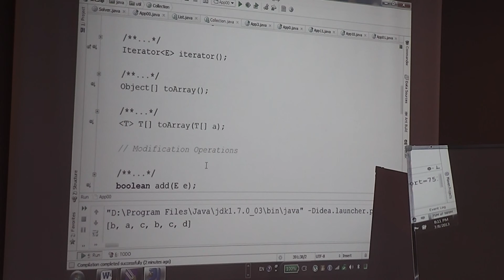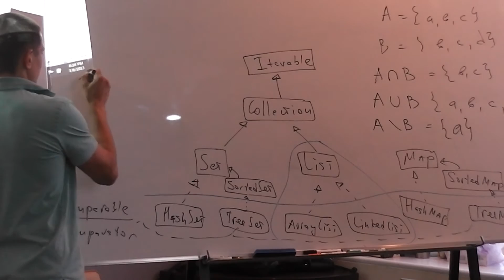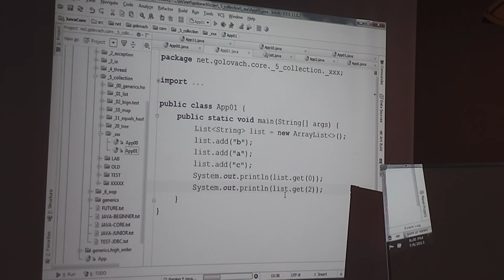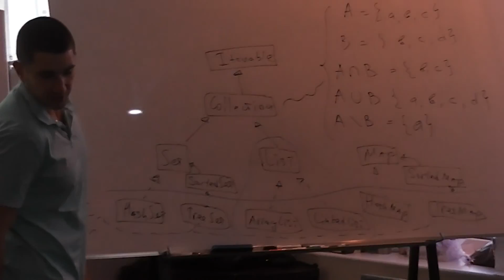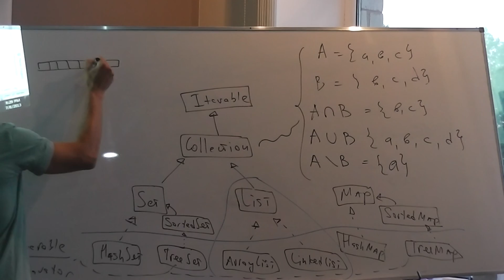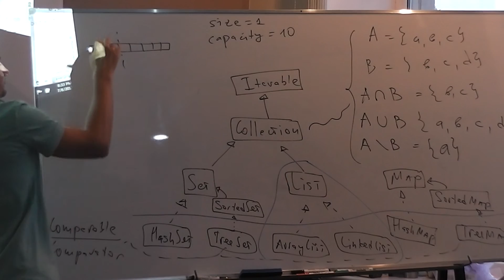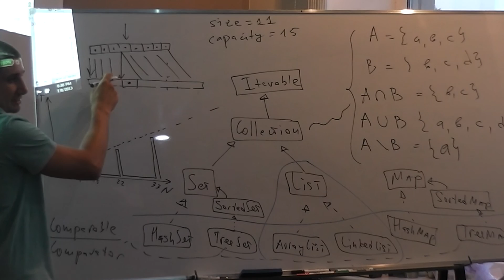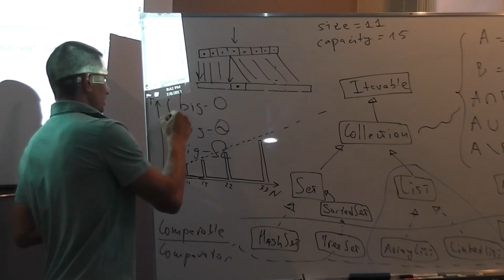Java Core April: Collections. Лекция #18 (часть 2)